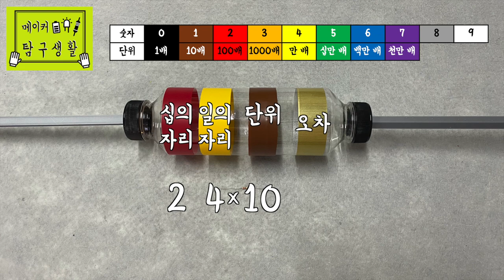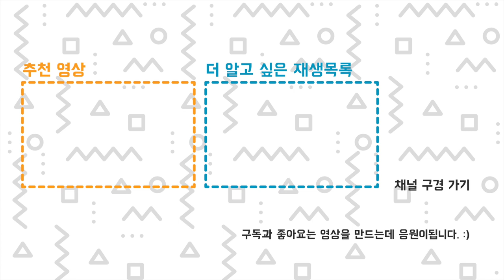우왕 저항 - 알록달록 띠띠띠 - 메이커 탐구생활 - 활동편 - 주홍쌤 x 다은쌤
메이커 탐구생활 - 활동편3 - 우왕 저항 - 알록달록 띠띠띠 - 주홍쌤 x 다은쌤